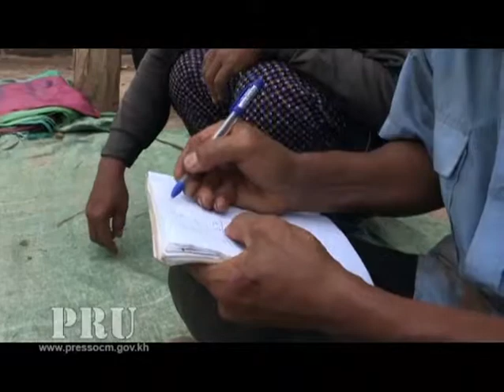#2013 May 21 បទយកការណ៍ ស្តីពីមានទឹក មានក្តីសង្ឍឹម